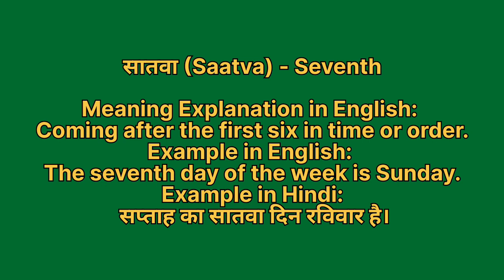Saatva ko english mein kya kahate hain | सातवां को इंग्लिश में क्या कहते हैं | Saatva ki spelling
Saatva ko English me kya kahate hain
Saatva को इंग्लिश में क्या कहते है

सातवां को इंग्लिश में seventh कहते हैं
Saatva ko English mein seventh kahate hain